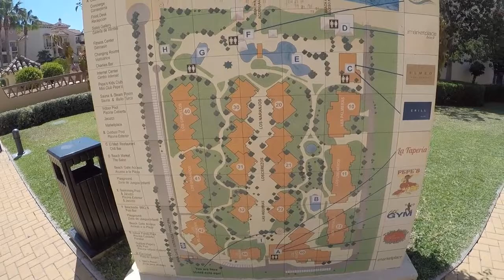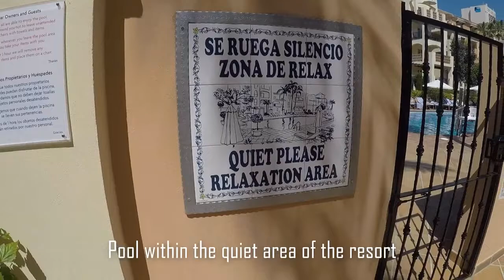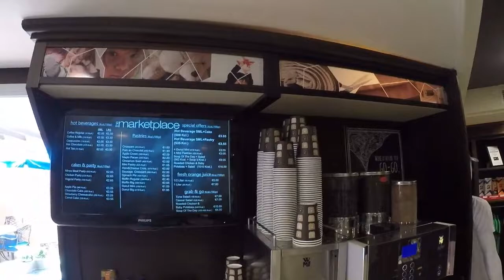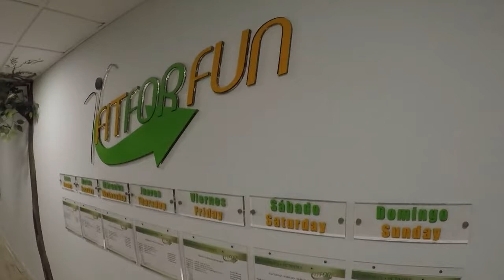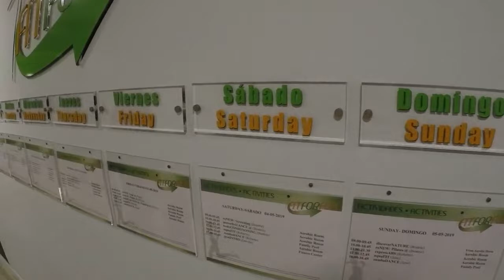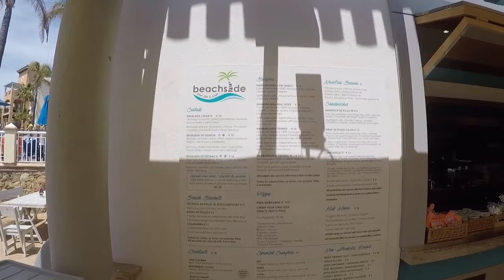Marriott's Marbella Beach Resort Review May